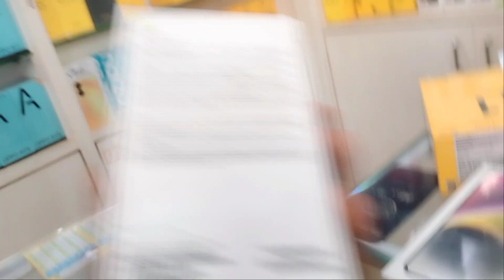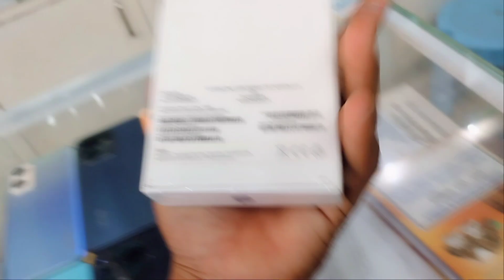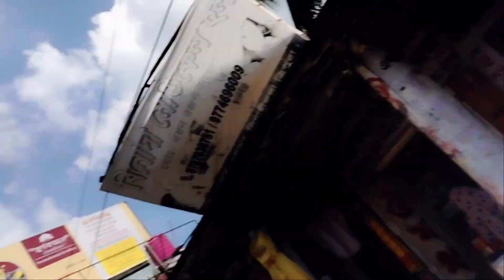iPhone 14pro delivery wow 😲😲ll Luna chai🤪🤪ll@bsinglevlg👍👍